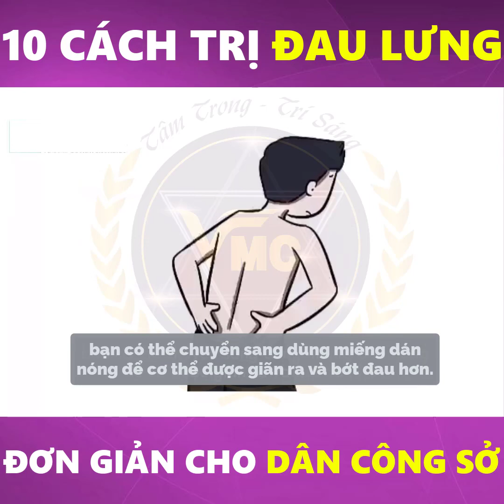Cách giảm đau lưng, tư thế nằm khi đau lưng, đau lưng tập thể dục như thế nào? - Trung tâm VMC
Tham khảo khóa học "Xoa bóp trị liệu đau mỏi lưng theo Y học Cổ truyền" tại

Đau mỏi lưng là một tình trạng sức khỏe vô cùng khó chịu và phổ biến do lối sống hiện đại ngày nay Nguyên nhân phổ biến nhất chính là do tính chất nơi công sở. Công việc văn phòng đòi hỏi việc phải ngồi lâu 1 vị trí và ít di chuyển. Việc ngồi lâu kết hợp với sai tư thế như cột sống cong, không nhận được hỗ trợ cần thiết, hay do ngồi lệch, vắt chân, vặn vẹo người do mỏi khiến cho tình trạng đau lưng càng trờ nên nghiêm trọng hơn.

Vậy để giảm đau lưng hãy thực hiện theo video và tham khảo khóa học "Xoa bóp trị liệu đau mỏi lưng theo Y học Cổ truyền" để  chấm dứt ngay cơn đau.

GIÁ TRỊ BẠN NHẬN ĐƯỢC SAU KHÓA HỌC
Biết cách thực hành xoa bóp, thư giãn vùng thắt lưng theo trình tự đã được kinh nghiệm qua
Giảm thiểu tình trạng đau vùng thắt lưng cho mình và người thân nhờ thực hành các kĩ thuật xoa bóp đơn giản
Thông qua xoa bóp cũng gián tiếp ảnh hưởng lên hệ thống huyệt vị giúp thông kinh mạch và khí huyết trong cơ thể
Nội dung khoá học an toàn ngay cả trường hợp đang điều trị bằng thuốc tây y, đông y hoặc vật lý trị liệu